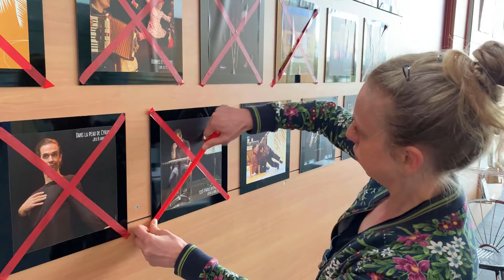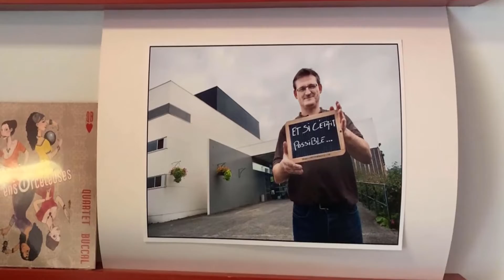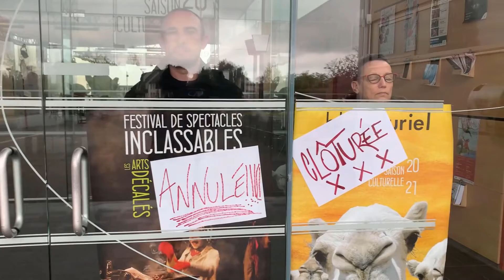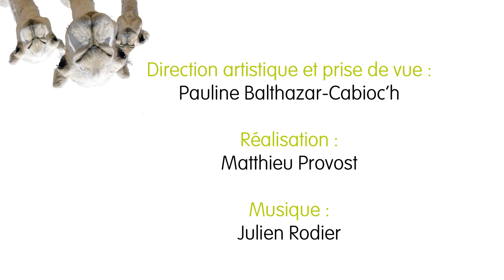Arts décalés maison #1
On vous avait promis un festival fait maison... Voici le résultat !!!

Tout y est made in Bleu pluriel, fait avec cœur et bonne humeur !
Merci à toute l'équipe et aux bénévoles !

- Direction artistique et prise de vue, Pauline Balthazar-Cabioc'h
- Réalisation, Matthieu Provost
- Musique, Julien Rodier